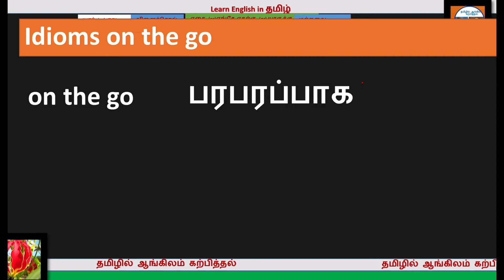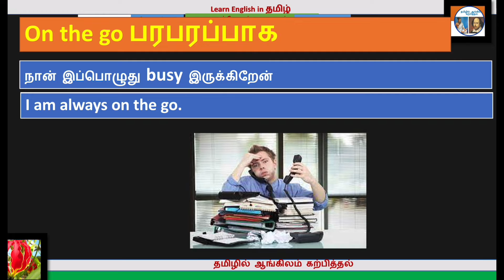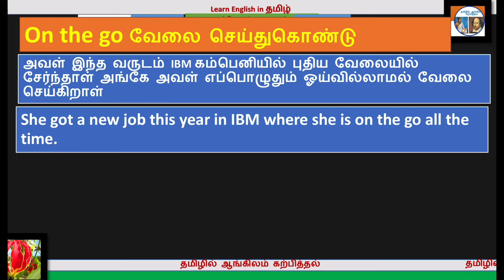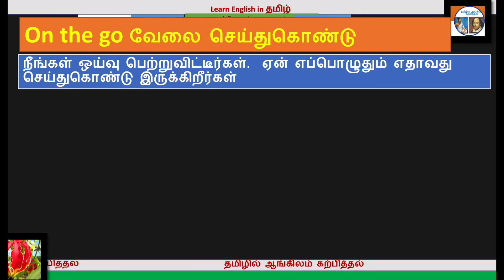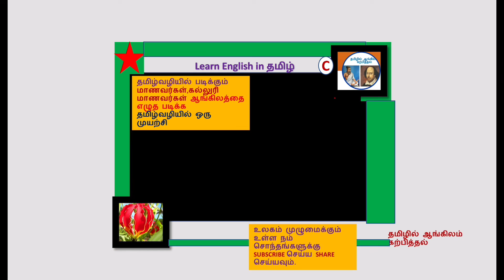Idioms and phrases - on the go | How to talk like native speaker | ஆங்கிலம் எப்படி சுலபமாக பேசுவது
தயவு செய்து மற்றவர்களுக்கு சேர் பன்னுங்க.Please share to others in WhatsApp !!
**Some other search Tips for the videos**
Learn Grammar easy in English
Learn English Grammar Easy
Learn Easy English Grammar
Learn English
தமிழ்வழியில் ஆங்கிலத்தை எழுத படிக்க
ஆங்கிலத்தை எழுத படிக்க
English vocabulary with meaning in Tamil
spoken English learning videos in Tamil
spoken English in Tamil for beginners
ஆங்கிலம் வாசிக்க
English padikka
English pesa
angilam pesa padikka
ankilam pesa
ankilam padikka
ankilia varthaikali thirinthukolla
anikila mozhi pesa
Fluency in spoken English
ankilam saralamaga pesa
ankilam saralamaga padikka
10th class English
paththam class English
ankilam solabamaga katrukkolla
ankilam vegamaga katrukkola
ankilam payamindri pesa
how to start spoken English for beginners in Tamil
Adverbs in English grammar in Tamil
Adverbial phrases explained in Tamil
Adverbs in Tamil
Adverbs with meaning in Tamil
List of adverbs with meaning in Tamil
List of adverbs with Tamil meaning
List of English adverbs for beginners in Tamil
Learn Adverbs with meaning in Tamil
300 Adverbs in 30 Minutes
Adverbs
Adverbs in English
English Adverbs in Tamil
300 English vocabulary words with meaning in Tamil
Common words in English Spoken English through Tamil
Common words in English used in daily life in Tamil
Learn 300 Vocabularies through Tamil Meaning | Spoken English in Tamil |  Translations
Learn vocabulary English with pictures in Tamil
Spoken English Daily Use sentences in Tamil
Spoken English daily use words in Tamil
English Vocabulary Video in Tamil
Common English words used in daily life in Tamil
Useful English vocabulary for beginners Tamil
Vocabulary words English learn with meaning Tamil
Manoj Calibre Spoken English
English Vocabulary
English vocabulary words
Daily use English words in Tamil
Everyday Vocabulary words
Every day use vocabulary words
Everyday English Vocabulary words
Daily usage vocabulary words in Tamil
Daily Use Vocabulary words in Tamil
Learn more English words
Learn more English Vocabulary
Learn more English words easily
English Learning
English Tutorial
ஸ்போக்கன் இங்கிலீஷ்